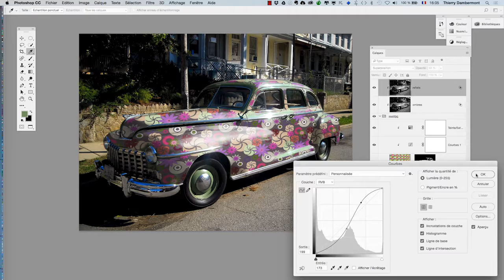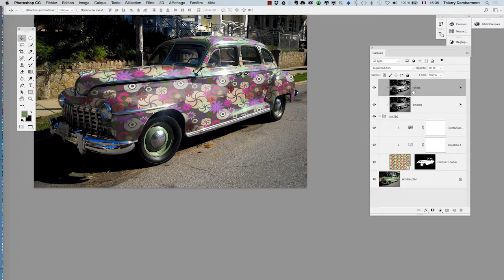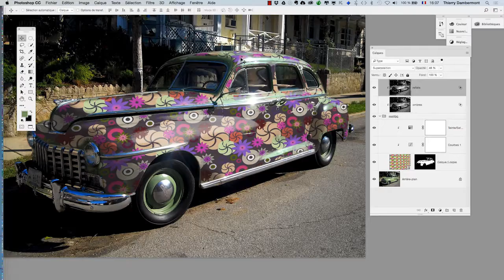cours complet Adobe Photoshop 2017 partie 214 ref W 31 720